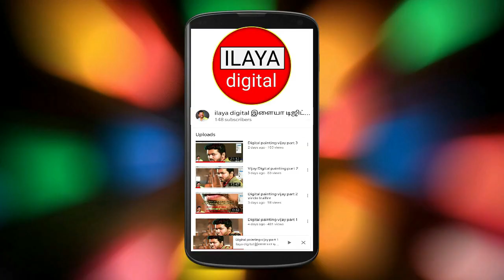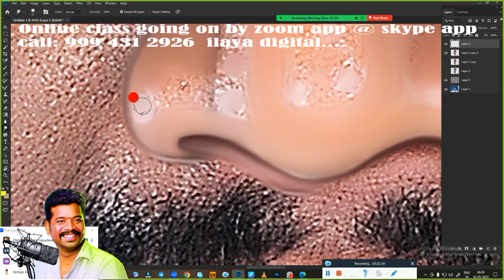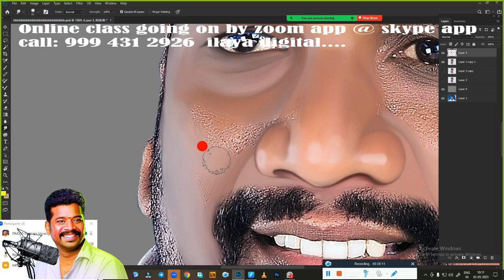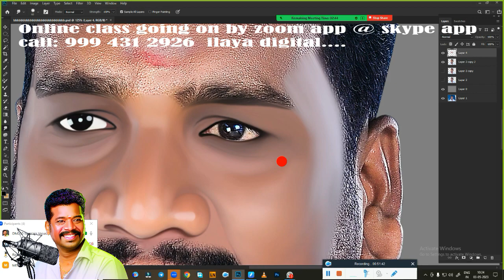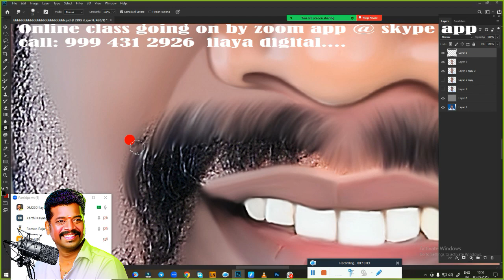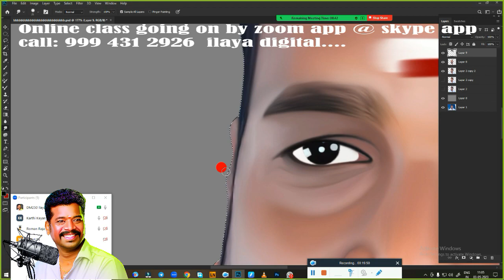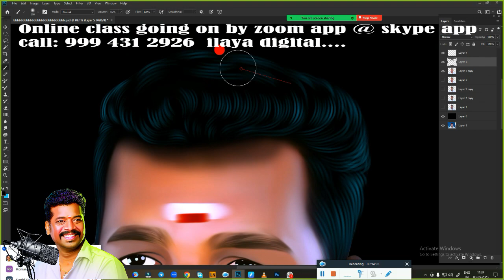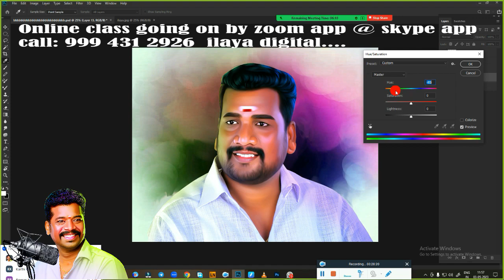Normal Pic / Digital painting/English/Oil Effect /Digital Painting/new tips/ Tutorial